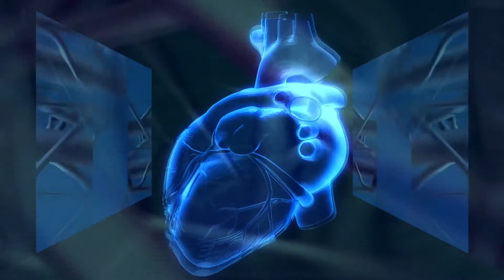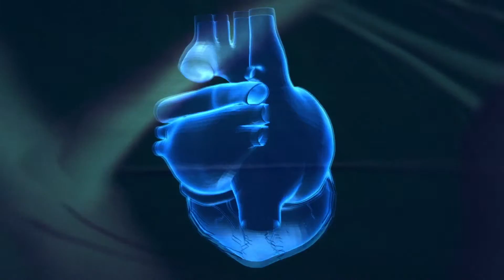Astra The 22's - "Winter Love" vizualizācijas Mūzikas ierakstu gada balva Zelta Mikrofons 2014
Video: Komuna7
Speciāli Mūzikas ierakstu gada balvai "Zelta Mikrofons"
Audio:
Written by Eric Jayk, Kerija Kalēja, Kyle Kelso
Taken from EP: "Blue Venom" Released on Microphone Records